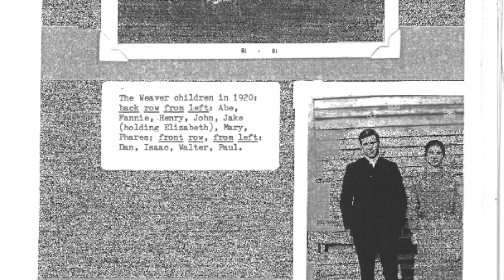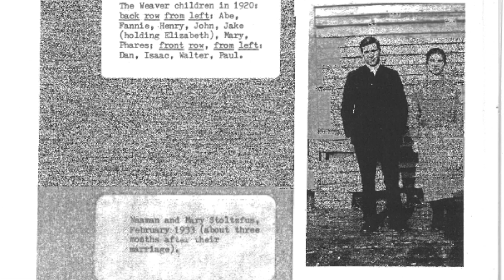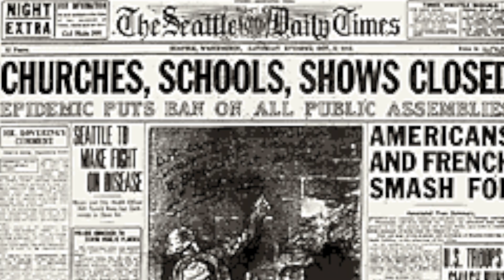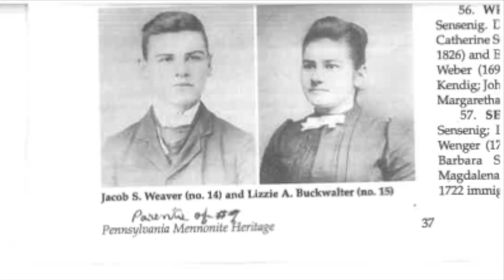The History of Weaver's Orchard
Learn about the history of the Weaver family and our orchard.